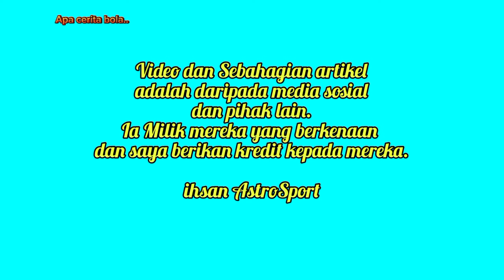Individu Ini Disyaki Terbabit Kes Simbah Asid ke Faisal Halim Ditahan P0lis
Faisal Halim disimbah asid